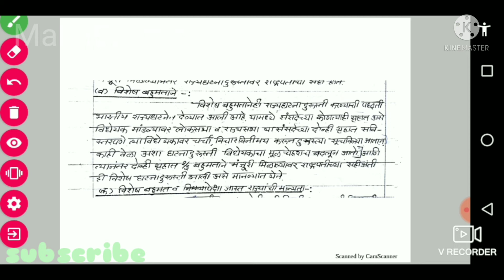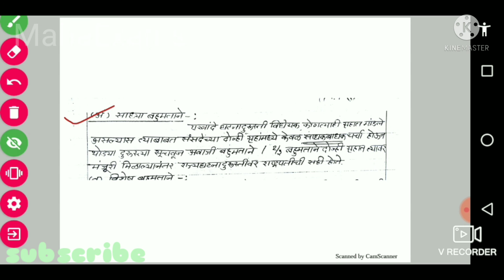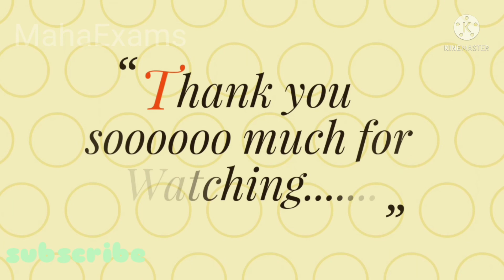#08 राज्यघटना दुरूस्ती पद्धती कलम 368